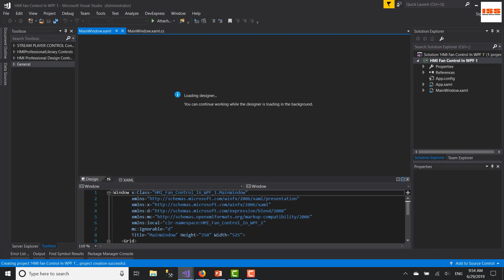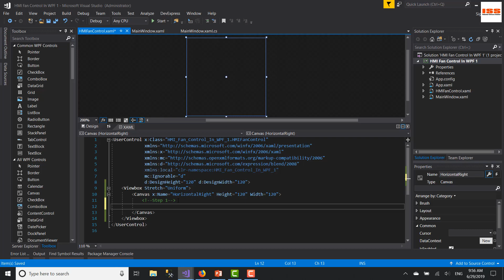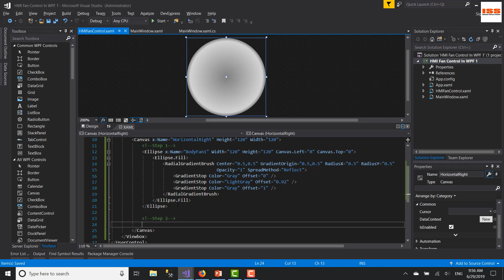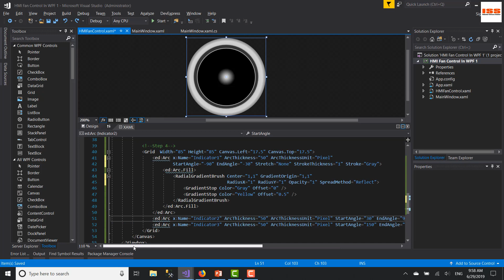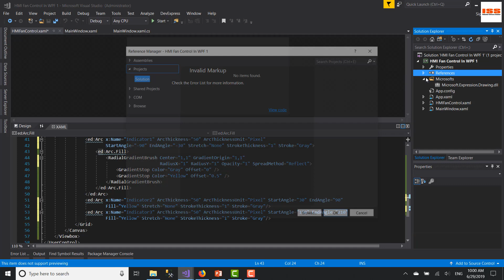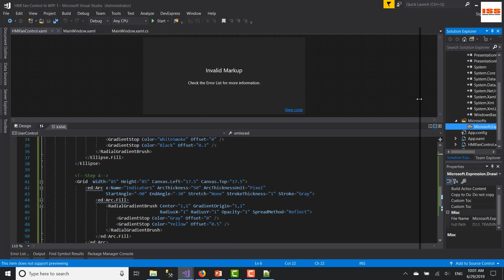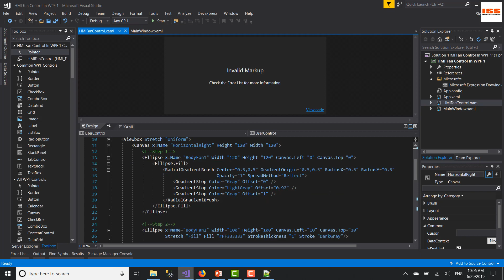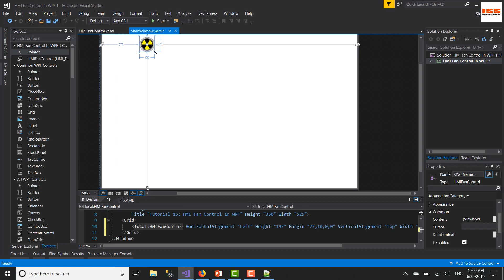Tutorial 16: HMI Fan control in WPF(Visual C#)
🔴 Hướng dẫn lập trình HMI Fan Control trong WPF(Visual C#). Huy vọng video này sẽ giúp ích cho các bạn trong việc phát triển HMI/SCADA trên môi trường .Net.

🔴 Mọi người hãy ủng hộ kênh Industrial Networks bằng cách Like